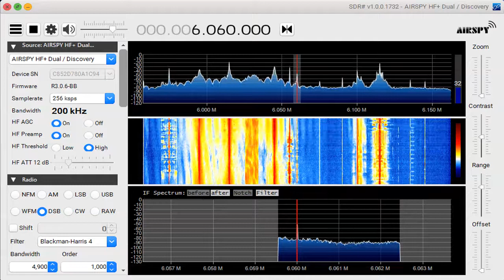6060 kHz RAE Dec 06,2019 0723 UTC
WSMLloop  divided
Delta FLAG Mini + Amp Null: South West
YouLoop + FET Buff